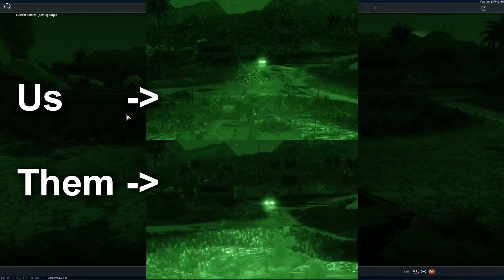T-90 Ghost In The Shooting Range - War Thunder Mythbusters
Is War thunder haunted by a spooky T-90 ghost of April Fools Past?

Link to donate in if you don't want to give YouTube money

0:00 intro
0:13 Mystery of the Green Lights in Shooting range episode 208
3:13 Is War thunder Flat?
3:55 Shooting down tanks
5:29 Smoking can kill
6:35 Things on Things
7:20 Sinking a plane
7:51 Outro
8:39 Bonus Myth